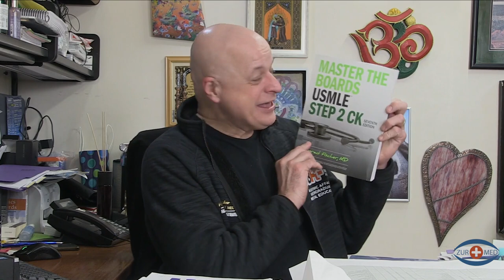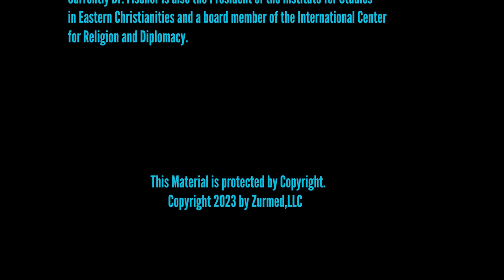Conrad Fischer MD. USMLE Step 2, Seventh Edition